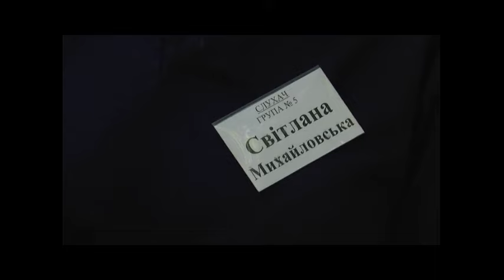В Об'єктиві: Част. 1 - Роман Баховський, Назар Олексюк